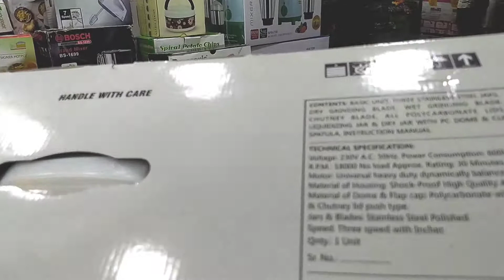Miyako mixer grinder price in Bangladesh//Miyako 800 wat blender//Miyako crusher blender price in bd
Mayer doya tredras new supar market nich tola goli no 16 shop no 69  New Marker Dhaka ]